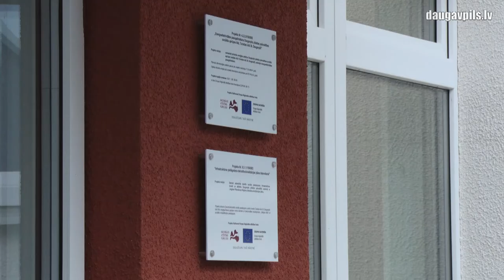Сданы в эксплуатацию многофункциональный центр и групповые квартиры пансионата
В конце сентября в Даугавпилсе после обширного ремонта в эксплуатацию было сдано два социально значимых объекта: здание по ул. Турайдас, 36 (центр социальных услуг для детей и молодежи «Приедите») и жилой дом по адресу 18 новембра 354V, где сейчас обустраивают групповые квартиры для персон с нарушениями душевного характера. Эти преобразования были осуществлены в рамках государственного плана деинституционализации, цель которого – максимально приблизить социальные услуги к семейной среде, включая адаптацию помещений для людей с особыми потребностями.